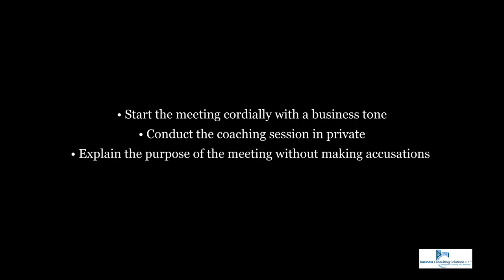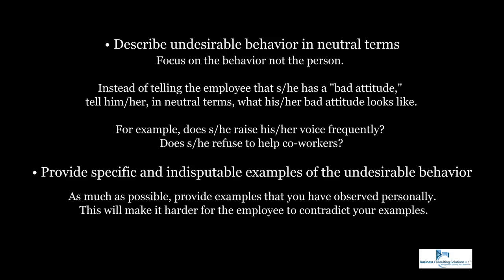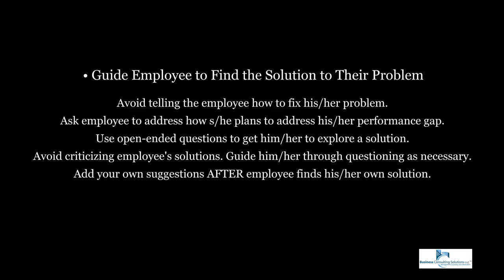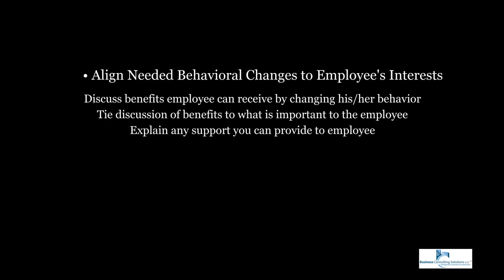Motivation 7 Steps for Coaching Difficult Employees